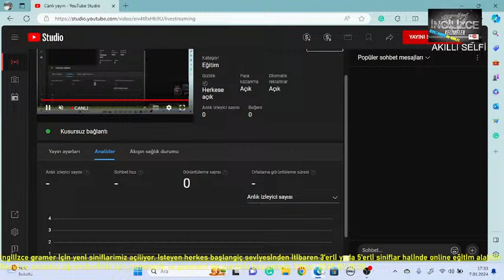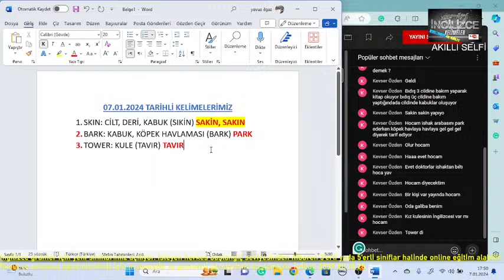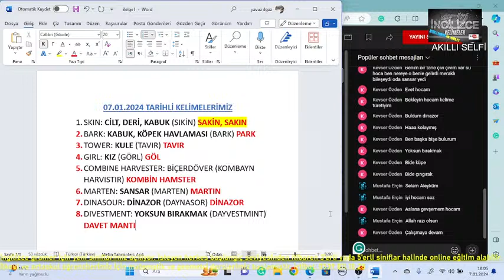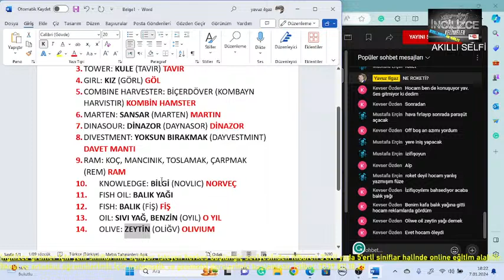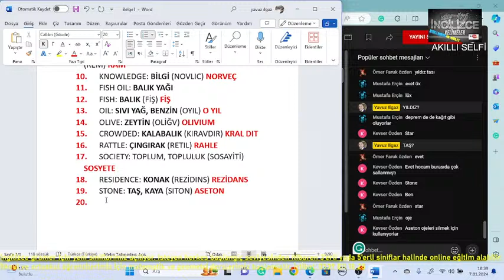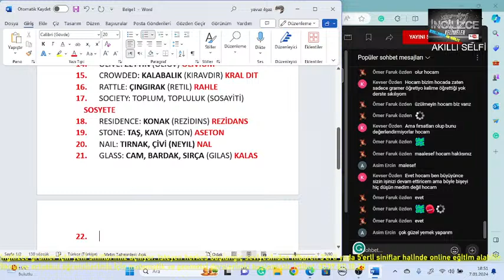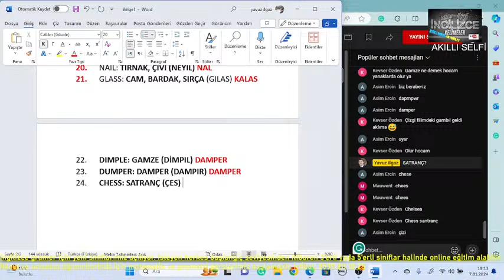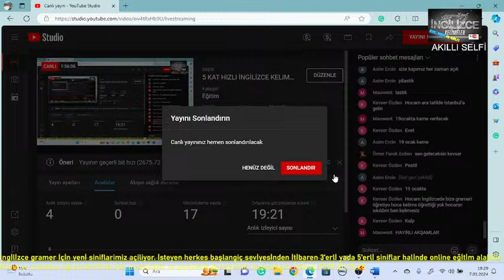5 KAT HIZLI İNGİLİZCE KELİME ÖĞREN. YEPYENİ 34 KELİME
TEK SAYFADA İNGİLİZCE GRAMER. ONBİNLERCE KELİMEYİ AKILLI SELFY YÖNTEMİ İLE CANLI DERSLERDE, TEKRARLAR YAPARAK ÖĞRENEBİLİRSİNİZ. OKUL, İŞ, SINAVLAR(TOEFL, YDS...)!!! 3.000'den fazla kelimenin hafıza tekniği ile İngilizce kelime anlatım videoları ile SİZLERLEYİZ
toefl, yds, iş İngilizcesi...vs. Yeter ki internetin olsun her yer yeter.

1. GRAVEYARD: MEZARLIK (GIREYVYARD) GRİ YARDIM
2. GRAVE: MEZAR, LAHİT (GIREYV) GRİ EV
3. SUDDENLY: ANİDEN, BİRDEN BİRE (SADINLİ) SANDALYELİ
4. TOP: ÜSTÜNDE, ZİRVE, DORUK (TAP) TOP
5. HILL: TEPE (HİĞL) HİLE
6. MOMENT: ŞU AN, AN (MOMINT) MANTI
7. MOVE: HAREKET ETMEK, TAŞINMAK (MUĞV) MUM
8. SHARK: KÖPEKBALIĞI (ŞARK) ŞARKI, ŞARK, ŞART, ŞARK KÖŞESİ, ÇARK
9. ŞARK: DOĞU
10. GARP: BATI
11. PERHAPS: BELKİ (PÖRHEPS) PİRE HAP
12. ROBBER: HAYDUT, HIRSIZ (ROBIR) SABIR
13. WHISPER: FISILDAMAK (VİSPIR) CASPER
14. JUST: SADECE, MAHKEME, ADALET (CAST) JAZZ
15. NOVEL: ROMAN (NAVIL) NALBUR
16. CLIMB: TIRMANMAK (KILAYMB) KIL AY
17. COUNTRY: ÜLKE (KAUNTIRİ) KAVUN TIRI
18. CHAIR: SANDALYE (ÇEYIR) ÇAYIR
19. LIVE: CANLI, YAŞAMAK (LAYV)
20. LEAVE: AYRILMAK (LİĞN) LAV
21. MOUTH: AĞIZ (MAĞUT) MAMUT
22. NOW: ŞİMDİ, ŞU AN (NAĞV) NO!!
23. NEW: YENİ, HABER (NİĞV) NİL
24. NEWS: HABERLER (NİĞVS) NEFİS
25. PAPER: KAĞIT (PEYPIR) PEYNİR
26. DEEP: DERİN (DİĞP) DEPmek
27. FREEZE: DONMAK (FIRİĞZ) PİRİZ
28. FREEZER: DONDURUCU (FIRİĞZIR)
29. DEEP FREEZER: DERİN DONDURUCU
30. BOWL: KASE (BOĞVIL) BAVUL
31. REMEMBER: HATIRLAMAK (RİMEMBIR) RİMEL BİR
32. PRONOUN: ZAMİR, ADIL (PURONAĞUN) PURO NUN
33. ADJECTIVE: SIFAT (ECEKTİF) DEDEKTİF
34. CROWDED: KALABALIK (KIRAVDIT) KRAL DIT
35. COUNTABLE: SAYILABİLİR (KAUNTIBIL) KAVUN TIFIL
36. UNCOUNTABLE: SAYILAMAZ (ANKAUNTIBIL)
37. PREPARE: HAZIRLAMAK (PIRİPEYR) PİRE PEYNİR
38. DEER: GEYİK (DEĞR) DEĞER
39. LIFT: ÇEKMEK, KALDIRMAK, ASANSÖR, TELEFERİK (LİFT) LİF
40. LIZARD: KERTENKELE (LİZARD) LAZER
41. CROCODILE: TİMSAH (KROKODAYIL) KRİKO DEĞİL
42. TURTLE: SU KAPLUMBAĞASI (TÖRTIL) TIRTIL
43. TORTISE: KARA KAPLUMBAĞASI (TÖRTIS) TOR TAS
44. BINOCULARS: DÜRBÜN (BİNOKÜLIRS) BİN OKULLAR
45. TROUSERS: PANTOLON (TIRAĞVZIRS) TIR AĞIZ ZIR
46. SOCKS: ÇORAPLAR (SAKS) SAKSI
47. SHEARS: DEMİR KESME MAKASI, BÜYÜK MAKAS (ŞİĞIRS) ŞİİR
48. ACCIDENT: KAZA (EKSIDINT) EKSİ DIT!
49. CHAPTER: BÖLÜM (ÇEPTIR) ÇAPTIR
50. SPEAK: KONUŞMAK (SIPİĞK) SIPA AK
51. GRADUATE: MEZUN OLMAK (GRECUEYT) GRAJUVA
52. OCCASINALLY: BAZEN (OKEYJINILİ) OKEY OJELİ
53. RARELY: NADİREN (REYLİ) RAYLI
54.  SELDOM: NADİREN, NADİR (SELDIM) SEL DAM
55. COW: İNEK (KOĞV) KOVmak
56. SHEPERD: ÇOPAN (ŞEPIRD) ŞAPIR ŞUPUR
57. BULL: BOĞA, TOSUN (BUĞL) BULmak
58. SHEEP: KOYUN (ŞİĞP) ŞİVE
59. VIOLENCE: ŞİDDET (VAYOLİNS) VAILLANT
60. VIOLIN: KEMAN (VAYOLİN) VANİLYA
61. ACCOMADATION: KONAKLAMA (EKKOMODEYŞIN) EKONOMİ MODA IŞIN
62. BRIDGE: KÖPRÜ (BRİÇ) PİRİNÇ
63. WEDDING: EVLİLİK (VEDİNG) VİKİNG
64. SUPPORT: DESTEKLEMEK (SAPORT) PASAPORT
65. FARM: ÇİFTLİK (FARM) FORM
66. PICTURE: RESİM (PİKÇIR) PİKAÇU
67. PATERNOSTER: TESBİH (PETIRNOSTIR) PETER MONSTER
68. TEAPOT: ÇAYDANLIK (TİĞPOT) TRİPOT
69. LAVANDER: LAVANTA (LAVENDIR) LAV ENDER
70. SHIP: GEMİ (ŞİP) ŞIP ŞIP